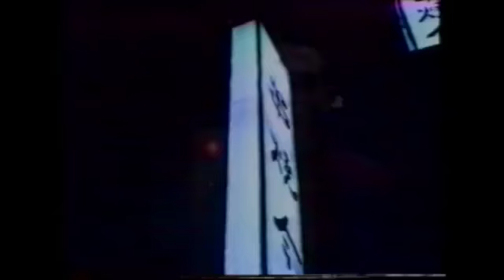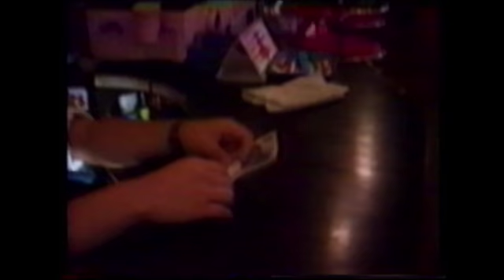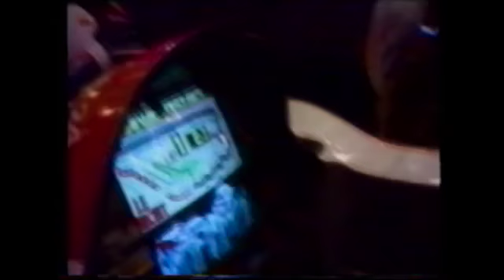Round.. like a circle in a spiral..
Our first night in Tokyo. Filmed by Katsumi Terada in 1987.